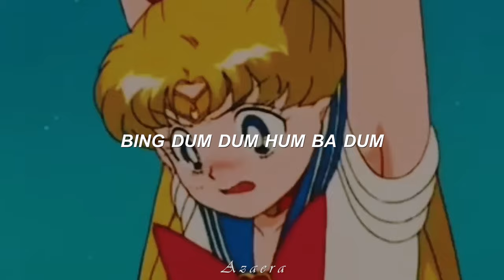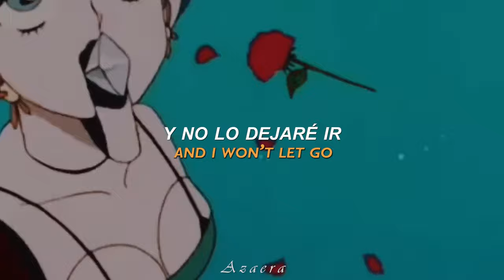La Canción que esta de Moda en Tik Tok, de Sailor Moon // Pogo - Forget (Sub Español / Lyrics) 🌙🎶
🌹;;𝒏𝒖𝒆𝒗𝒂 𝒏𝒐𝒕𝒊𝒇𝒊𝒄𝒂𝒄𝒊𝒐۬𝒏
           - ̗̀ೃ.↳ 🌷;;   𝑊𝑒𝑙𝑐𝑜𝑚𝑒

¡Bienvenidos sean todos nuevamente a un nuevo video! El nuevo tema viral de Tik Tok, esta compuesto por Pogo, el músico electrónico que fragmenta las películas de Disney. Para lo que no lo conocen, Pogo hace música electrónica como sacando juguetes de un baúl sin fondo, dándole un nuevo significado a dibujos animados y películas que avivan la nostalgia de varias generaciones. Y hoy apreciaremos una de sus mejores obras. Este video es regaló de nuetr@ tan querid@ canal amig@ Pixel Kirby 64,¡¡En esto un honor poder pasar este vídeo en el canal!! ¡¡Muchas gracias Pixel Kirby 64 por la colaboración!!

Este video esta hecho por Pixel Kirby 64, quien edito el video

La nueva pieza de su repertorio se titula Forget (Olvida). La mezcla contiene sonidos, minúsculos trozos de canciones e imágenes de películas de todas las épocas de la factoría Disney, desde La cenicienta, Fantasía, Dumbo y El libro de la selva hasta Pocahontas, Fantasía 2000, algún film más ajeno a los clásicos de Disney como James y el melocotón gigante y clásicos de Hollywood como Desayuno con diamantes.

⭞ 💭 ‧₊˚ ଽଽ : : :🍄 ( ꈍ꒳ꈍ)༉˚༄" ⌒.⌒.⌒.⌒.⌒.
-ˏ` 🌻..⃗. 🌼 .

𖧧.  ❲  ✿៹ Video: Sailor Moon
𖧧.  ❲  ✿៹ Editor: Premiere Pro
· · · · · · · · ╰ ꕀ⌗ 🍥 ๑*｡(❁ᴗ͈ˬᴗ͈)─╯@ᥣ᥆᥎ᥱ ! ✧

𖧧.  ❲  ✿៹ Nombre: Forget
𖧧.  ❲  ✿៹ Idioma: Inglés
𖧧.  ❲  ✿៹ Artista: Pogo
𖧧.  ❲  ✿៹ Género: Dance/Electrónica
· · · · · · · · ╰ ꕀ⌗ 🍥 ๑*｡(❁ᴗ͈ˬᴗ͈)─╯@ᥣ᥆᥎ᥱ ! ✧

 : ¨·. · ꕤ⠈  ⏝͡⏝͡⏝͡⏝͡⏝͡⏝⏝⏝
   `· . .·ˊ﹫ Hastags  . . . . . . . ೃ✓ ❜. .

: ¨·. · ꕤ⠈  ⏝͡⏝͡⏝͡⏝͡⏝͡⏝⏝⏝
   `· . .·ˊ﹫ Tang  . . . . . . . ೃ✓ ❜. .

: ¨·. · ꕤ⠈  ⏝͡⏝͡⏝͡⏝͡⏝͡⏝⏝⏝
   `· . .·ˊ﹫   . . . . . . . ೃ✓ ❜. .